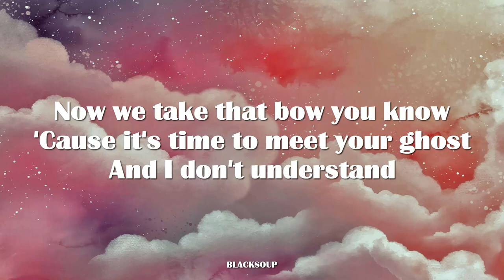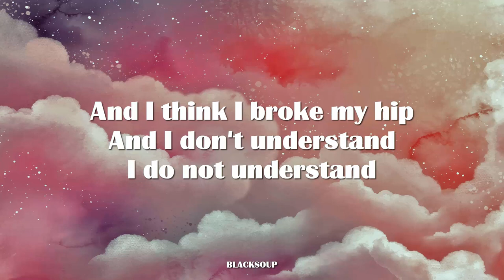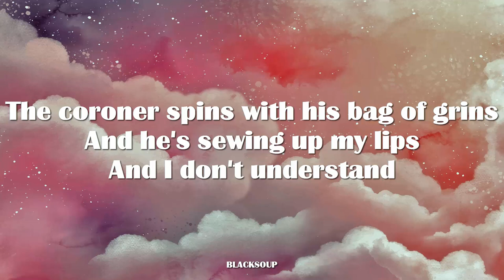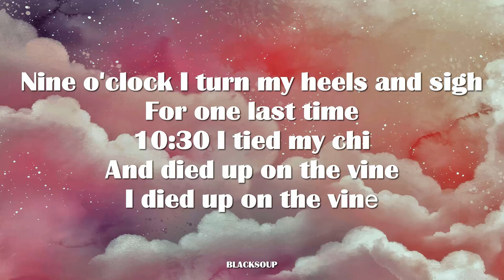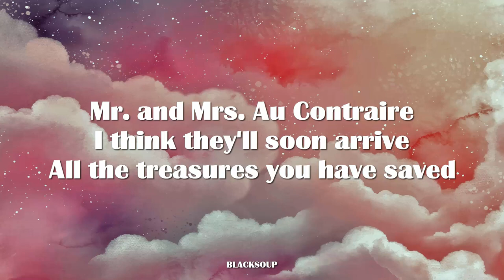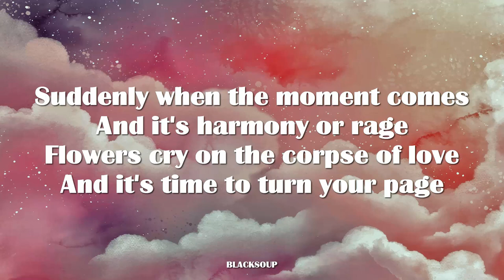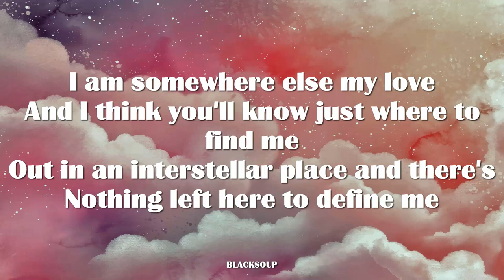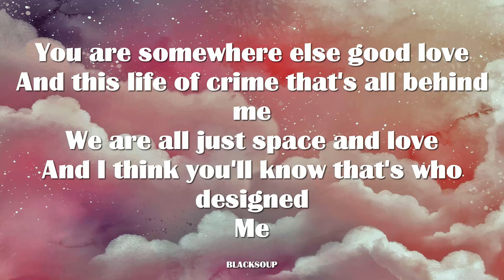Red Hot Chili Peppers - Bag of Grins Lyrics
In my day I could hear them say
Mr. K was awfully close
Now we take that bow you know
'Cause it's time to meet your ghost

Minotaurs and jaguars
Are at my finger's tip
Falling up through the mustard gates
And I think I broke my hip

Nine o'clock I turn my heels and sigh
For one last time
10:30 I tied my chi
And died up on the vine

Send me out to the pasture, love
With a closet full of whips
The coroner spins with his bag of grins
And he's sewing up my lips

10:30 I tied my chi
I died up on the vinе

Suddenly when the momеnt comes
And it's harmony or rage
Flowers cry on the corpse of love
And it's time to turn your page

Mr. and Mrs. Au Contraire
I think they'll soon arrive
All the treasures you have saved
Your children now divide

Nine o'clock I turn my heels and-

Suddenly when the moment comes

I am somewhere else my love
Out in an interstellar place and there's
Nothing left here to define me
You are somewhere else good love
And this life of crime that's all behind me
We are all just space and love
And I think you'll know that's who designed me, yeah!
And I think you'll know that's who designed